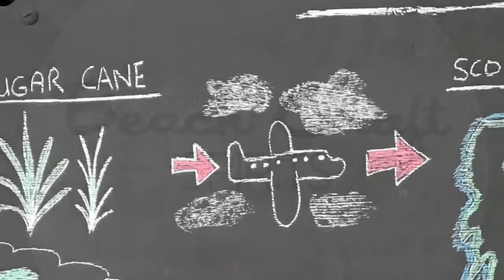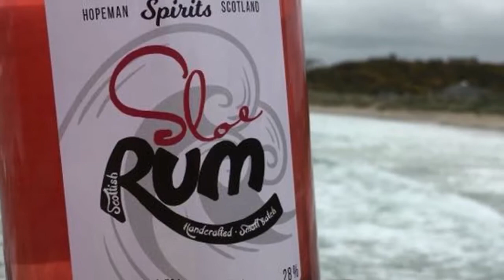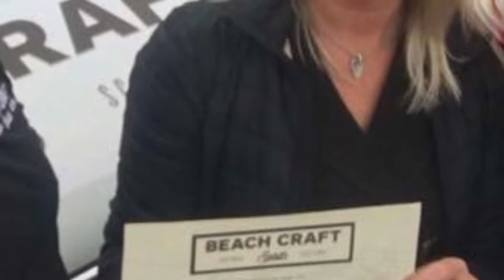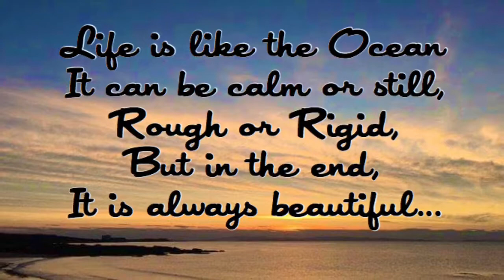Moray Soup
For Moray Soup